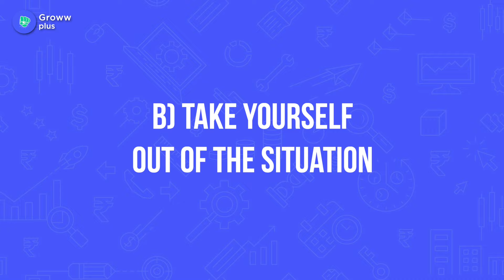3 skills that will pay off forever | Top 3 skills for a great career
3 skills that will pay off forever | Top 3 skills for a great career

Go to school, get good grades, apply for a nice job, get married, have kids — that's what our parents and teachers taught us, right? They wanted us to be safe, but they didn't tell us that "successful" students often leave school burdened in debt and doing jobs they hate for the rest of their lives.

Being productive and being successful in your career is about more than simply having the right skills. To achieve this, you have to be able to adapt to situations and conditions that change their needs from day to day.

Even the smartest brains spend years studying with lots of hopes, just to realize that most of their skills will never be put into practice. If you want to break out of these outdated patterns, potentially earn more money, and increase the quality of your life, you have to learn new skills.

Here in this video, we present the top 3 skills that will pay you forever. Whether they are technical, interpersonal, or management skills, the first step to earning more money and increasing the quality of your life is to improve your skills.

Time stamps:
00:00 Introduction
01:05 Learning how to learn
03:30 Identify your learning type
04:20 Break
05:00 Revision
05:26 Learning
05:46 Decision making
07:27 Gather Information
07:50 Influences
08:31 Class tip
09:18 Outro